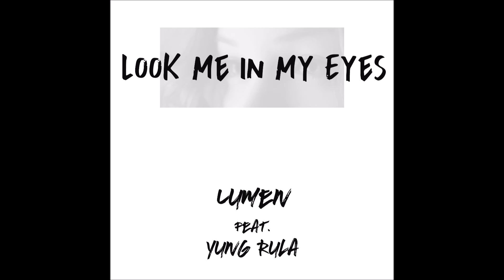[루멘(Lumen)] 프로듀서 루멘(Lumen) x 미국 남부 랩퍼 'Yung Rula' 콜라보레이션 앨범!!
프로듀서 '루멘(Lumen)' x 미국 남부 랩퍼 'Yung Rula' 콜라보레이션 앨범 [Look Me In My Eyes] 발매!!!
Music Producer 'Lumen' with Rap artist 'Yung Rula' Collaboration New Album released!!

솔룸 엔터테인먼트 메인 프로듀서이자 감성밴드 '듀이 오케스트라(Dew.y orchestra)' 의 리더 겸 프로듀서 '루멘(Lumen)'이
해외 실력파 아티스트들과 함께 작업하며 선보일 글로벌 프로젝트 그 첫 번째 앨범 [Look Me In My Eyes]

You know I'm not lying to you
Look me in my eyes
You know I would die for you

Your everything I could want and need
Don't make or have time to lie to you
When I get in my feeling or get emotional
Take my time even cry to you
I mean bae what you mean
I'm supposed to be out here chasing cream
Said I love you I been devoted
Now you questioning the dream team
No questions with a great example
Our life together you try & dismant